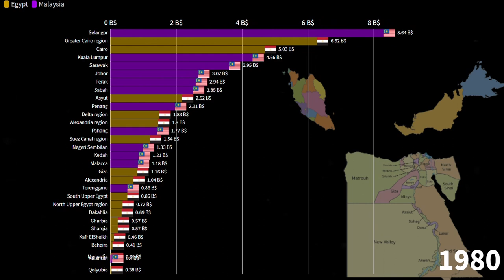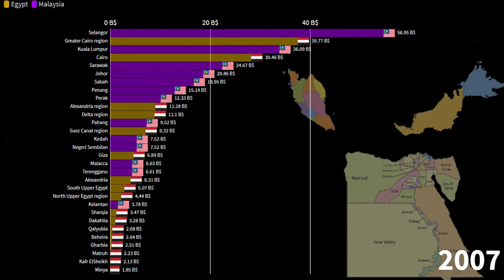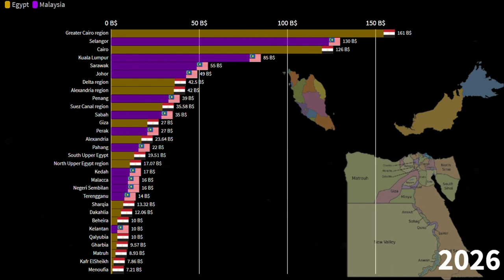Malay States vs Egyptian Governorates, Nominal GDP, 1960-2026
Malaysian States by GDP,
Egyptian governorates by GDP,
Egyptian economy,
Malaysian economy,
Malaysia GDP,
Egypt GDP,
Malaysia Egypt,
Egypt Malaysia,
Malaysia vs Egypt economy,
Egypt vs Malaysia economy,
Is Malaysia richer than Egypt?,
Is Egypt richer than Malaysia?,
Kuala Lumpur GDP,
Cairo GDP,

Egyptian economy,
Malaysian economy,
Malaysia GDP,
Egypt GDP,
Malaysia Egypt,
Egypt Malaysia,
Kuala Lumpur GDP,
Cairo GDP,

Negara Malaysia mengikut KDNK,
Gabenor Mesir oleh KDNK,
Ekonomi Mesir,
Ekonomi Malaysia,
KDNK Malaysia,
KDNK Mesir,
Malaysia Mesir,
Mesir Malaysia,
Ekonomi Malaysia vs Mesir,
Ekonomi Mesir vs Malaysia,
Adakah Malaysia lebih kaya daripada Mesir?
Adakah Mesir lebih kaya daripada Malaysia?,
KDNK Kuala Lumpur,
KDNK Kaherah,

Common Source:

1) Tradingeconomics
2) Countryeconomy.com
3) Worldbank
4) IMF
5) Statista
6) UN